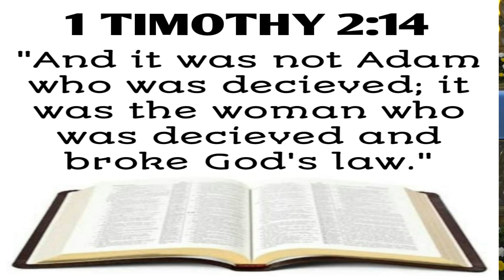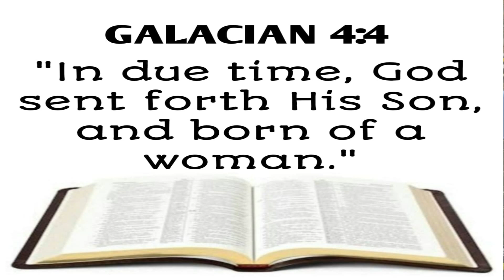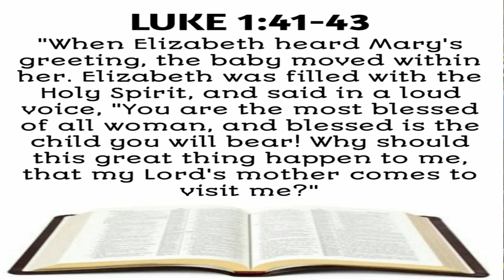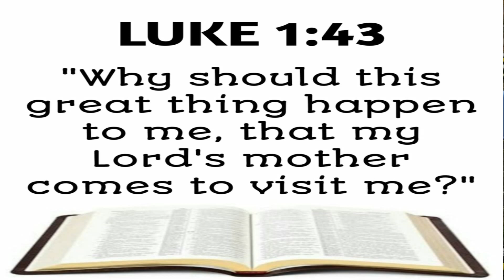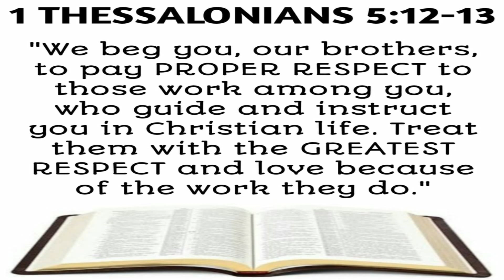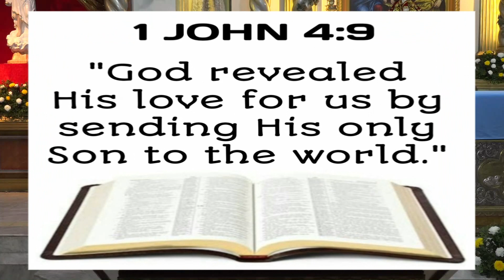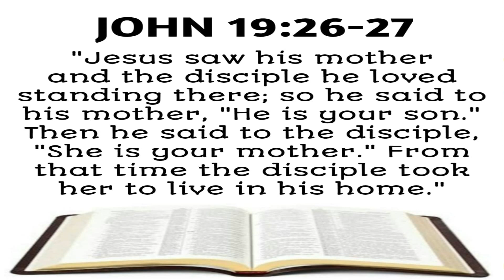Mother's Day In Honor To Mama Mary